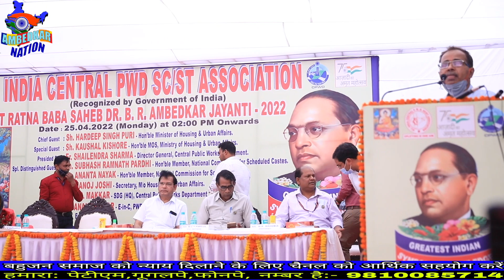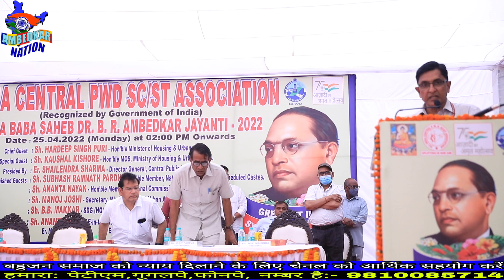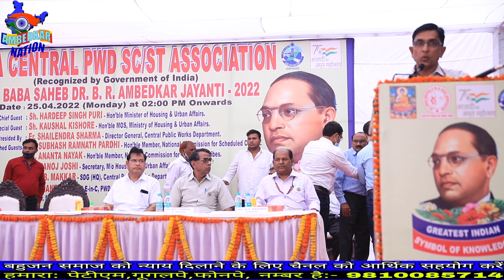भारतीय संविधान के जनक थे बाबासाहेब अम्बेडकर | शैलेंदर शर्मा | CPWD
Support AmbedkarNation: GPay,PhonePe,PayTm- 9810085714 | भारतीय संविधान के जनक थे बाबासाहेब अम्बेडकर | शैलेंदर शर्मा | CPWD
 @Ambedkar Nation
ACHIEVE YOUR DREAM WITH GAUTAM FILMS PRODUCTION || A COMPLETE FILM PRODUCTION HOUSE IN DELHI || MOVIES || FILM MAKER FREELANCE || A COMPLETE FILM PRODUCTION HOUSE IN DELHI & NORTH INDIA ||